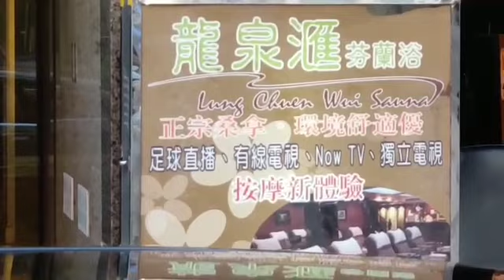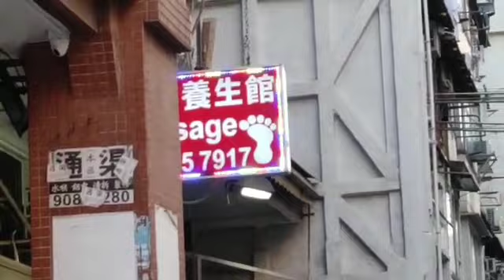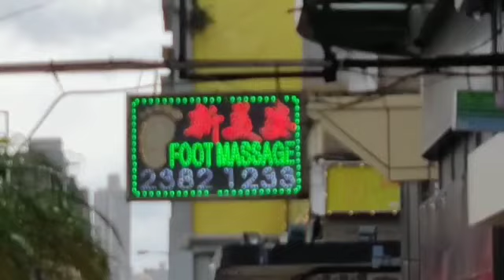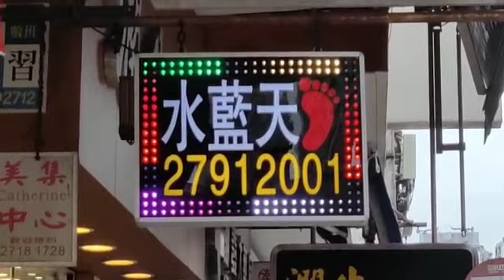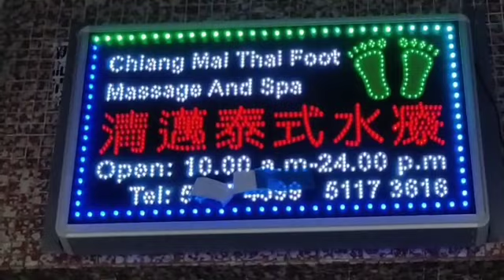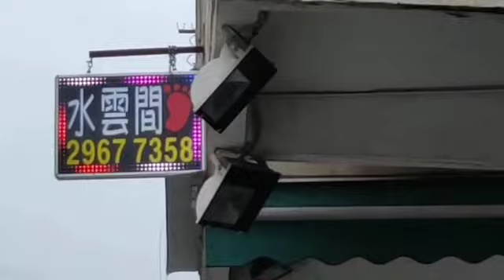215) 九龍城 吾講你吾知 沐足 按摩 店 多多多（E)